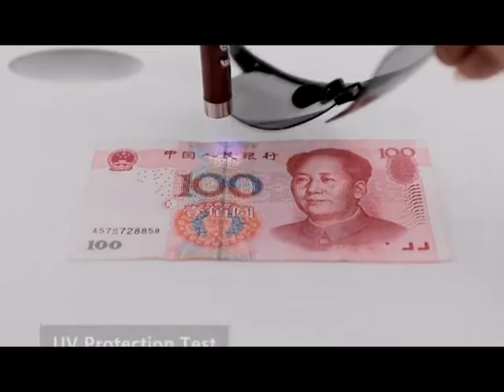Gafas De Sol Fotocromáticas Sin Montura De Aluminio Hombre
Aluminum Rimless Photochromic Sunglasses Men